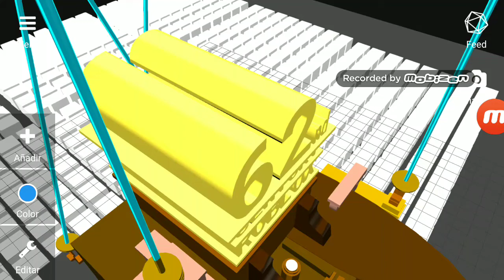62nd Century Roblox logo Remake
Made By 3DC.io